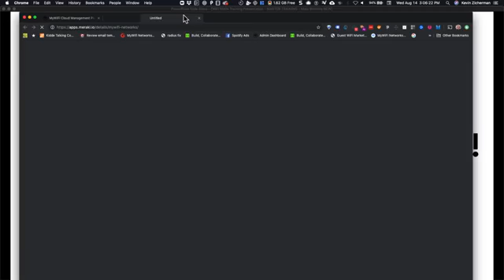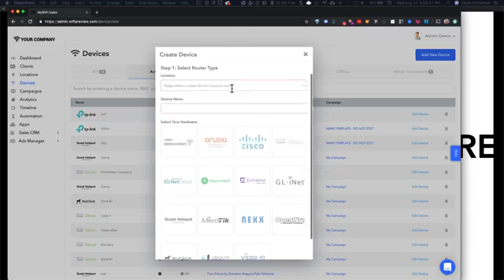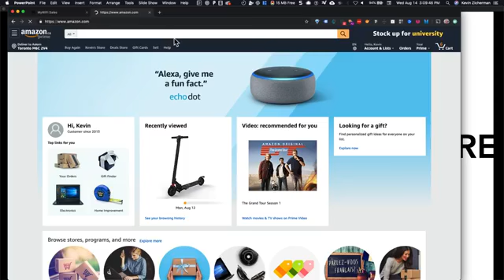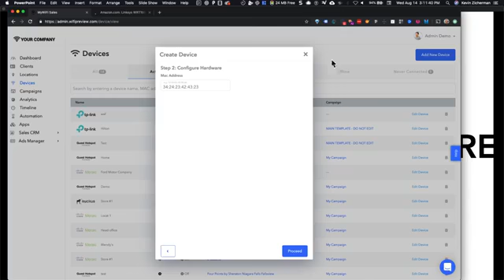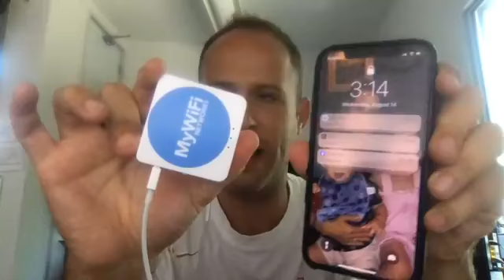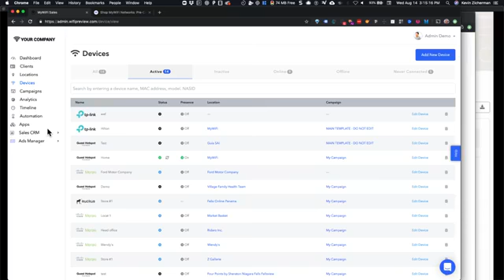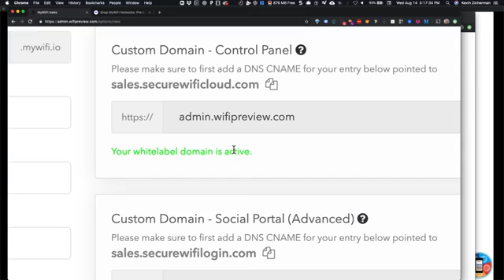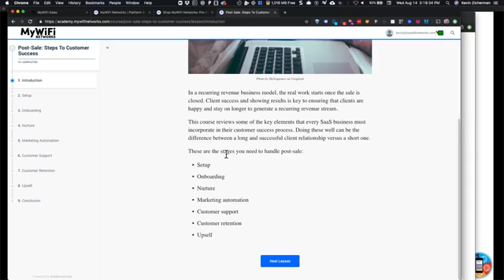MyWiFi: Official Cisco Meraki Partner